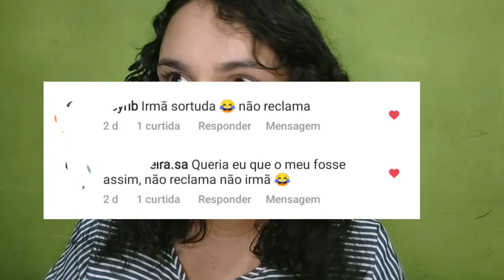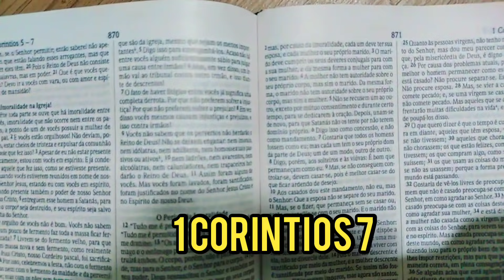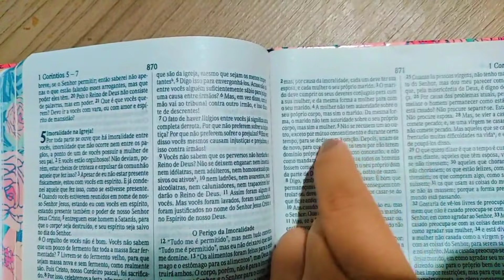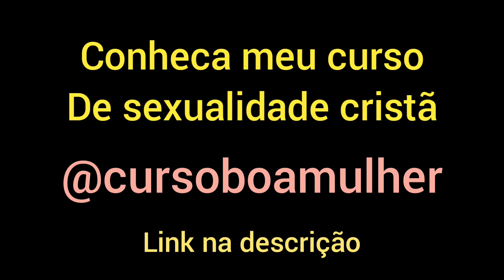MEU MARIDO NÃO ME PROCURA... Descubra o porquê?!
MEU CURSO BOA MULHER